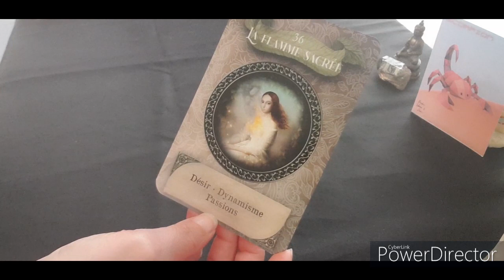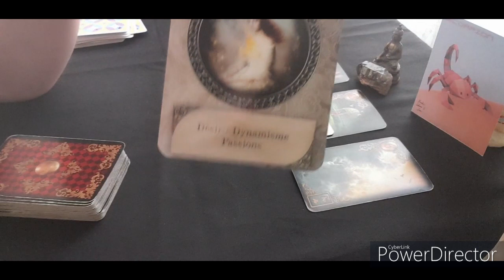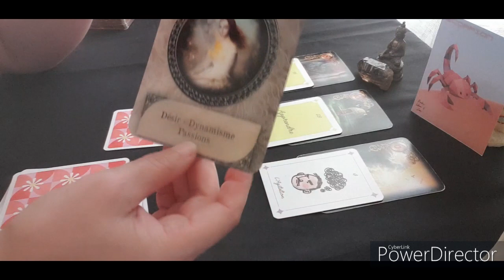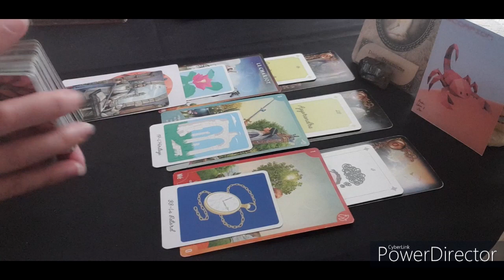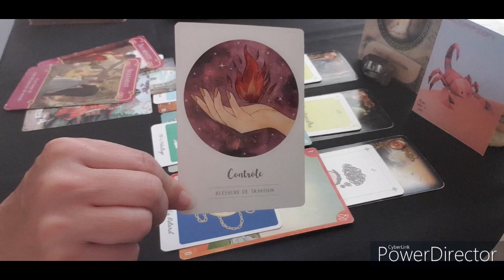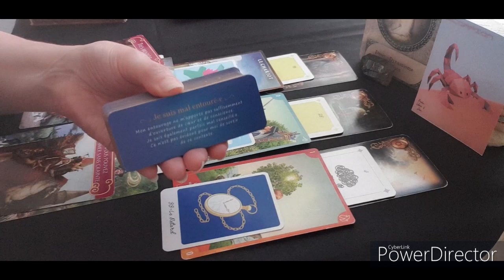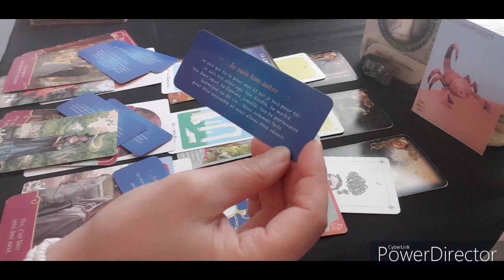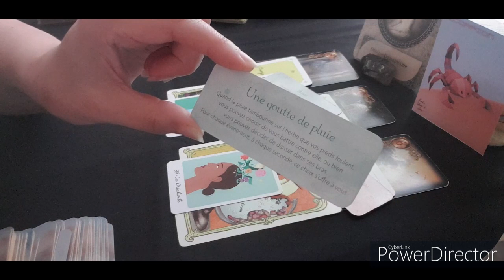tirage pour les scorpion♏️ du 24 au 30 juillet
J'espère que vous allez bien...Je suis ravie de vous retrouver pour votre tiragedelasemaine.
N'hésitez pas à consulter votre signe ascendant, lunaire et et en vénus si vous ne vous retrouvez pas dans celui-ci ou pour une autre personne.

Céline 🌞🙏🌺💕

💎 SI VOUS SOUHAITEZ FAIRE UN DON POUR SOUTENIR LA CHAINE 💎🙏

🌍 MES RESEAUX 🌍

Namaste 🙏🌺💕